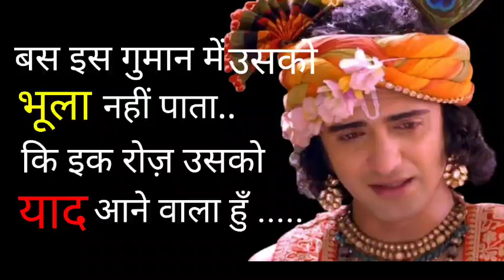Radha krishn vani💔Radha krishna sad status💔love motivetion video💔whatsapp shayri@YUVYMotivation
Radha krishn vani💔Radha krishna sad status💔love motivetion video💔whatsapp shayri‎@YUVY Motivation
keyword-
krishn
Krishna
radha krishn
radha Krishna
krishn vani
relationship sad status
krishn sad shayri
sad shayri

sad shyri status
viral video status
10.2 million views
10.2 million views sad status
best motivetion video
best shayri video
motivetion video
motiveshnal status
motivetional video
radha krishn sad status
radha krishn whatsapp status
radha krishn sad whatsapp status